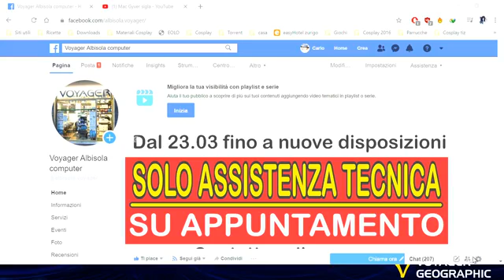RadioQuarantine s01e01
Prima puntata ... una pandemia scoppia all'improvviso ... e con gli amici, ti inventi un modo per scambiare 4 chiacchere Prove tecniche per andar in onda e tener compagnia agli ascoltatori on-line!

Leonardo Nappi e Giorgio Gallo Carretto
inviati e conduttori della diretta Facebook RadioQuarantine  (poi diventata erreQ post lockdown) in onda tutti i Venerdì durante il lockdown e dopo la riapertura (Fase2) ogni Domenica sera  poi diventato martedì sera

... quando una pandemia ti costringe a casa  ... e con gli amici decidi di andare in diretta

Regia Carlo Carretto
Produzione Voyager Albisola